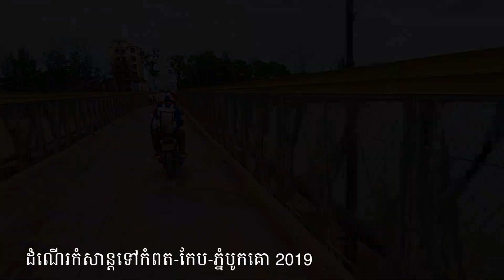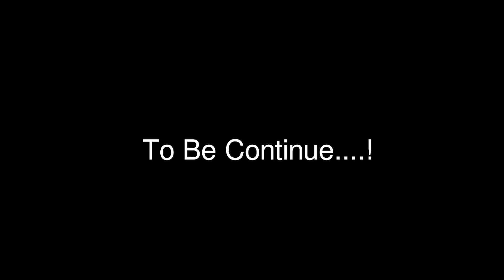ដំណើរកំសាន្តដោយម៉ូតូទៅភ្នំបូកគោ-ឆ្នេរកែប 2019- 5| Motor Rivers To Bokor - Keb - VITA CAMBODIA #107